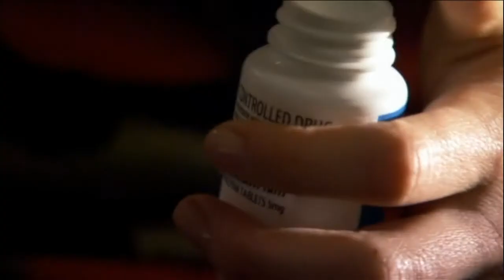5633 II Bianca's Drug Use